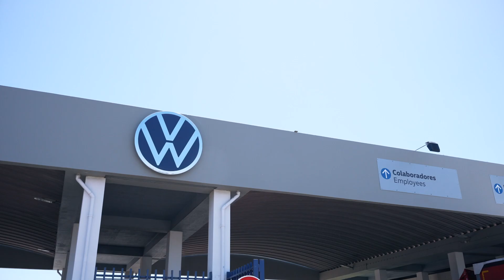Volkswagen Autoeuropa é a 1ªempresa setor automóvel mais atrativa para trabalhar Portugal Randstad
A Volkswagen Autoeuropa é a 1ª empresa do setor automóvel mais atrativa para trabalhar em Portugal, segundo o Randstad Employer Brand Research 2024.

“A nossa ideia é que com a experiência que hoje temos, com os colaboradores que hoje estão, que se vão desenvolvendo, integrar jovens que dão impulsos à nossa organização, nessa transformação industrial que é fundamental para o nosso setor. ” -  Dieter Neuhaeusser,  Diretor de Recursos Humanos da Autoeuropa.

Quem somos?

A Randstad é a empresa líder mundial em talentos e um parceiro de eleição para os clientes. Estamos empenhados em proporcionar oportunidades equitativas a pessoas de todas as origens, e ajudá-las a manterem-se relevantes no mundo do trabalho em rápida mudança.
Temos um profundo conhecimento do mercado de trabalho e ajudamos os nossos clientes a criar as forças de trabalho de alta qualidade, diversificadas e ágeis de que necessitam para ter sucesso.
Em Portugal, os nossos mais de 400 colaboradores têm um impacto positivo na sociedade, ajudando as pessoas a realizar o seu verdadeiro potencial ao longo da sua vida profissional.

Anualmente colocamos cerca de 30 mil pessoas a trabalhar diariamente, tendo presença nacional através de delegações, contact centres e localizações Inhouse.

Se estás à procura de emprego podes encontrar várias ofertas de emprego no nosso ou se preferires, fala connosco através do número gratuito 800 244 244 para te ajudarmos a encontrar o emprego certo para ti! 🤗 Boa sorte!